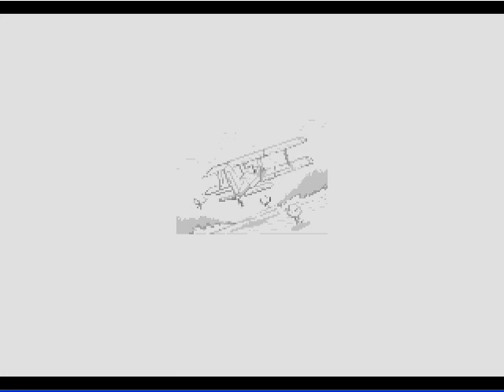Lets Play Sonic The Hedgehog 2 - Finale (1 of 2)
All videos are commentary and used to entertain you the viewers and myself.